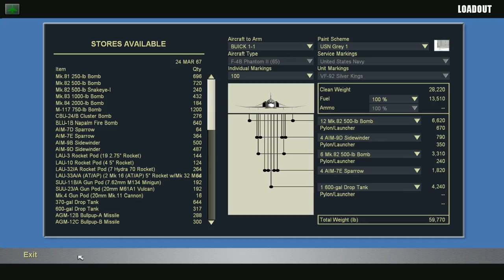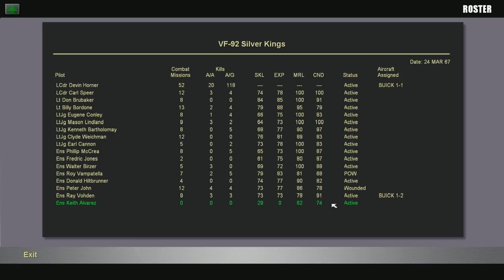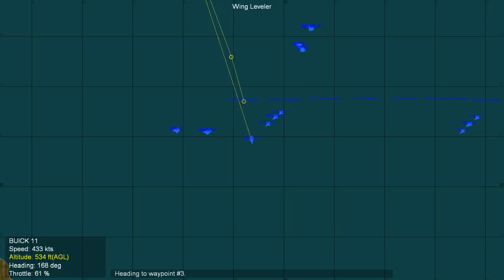Strike Fighters 2: Vietnam Ep 32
Its a grey day as Horner leads some Phantoms into Vietnam on a strike mission to bomb a warehouse. We learn about Electronics Counter Measures during Vietnam, and Horner redeems himself with a much nicer landing than last time.

In these videos I am using the base Strike Fighters 2 game with the Vietnam, Europe, Israel, North Atlantic, and expansion addons. The game and all its DLC can be purchased in the store at Thirdwire.com

Hawkeye voice